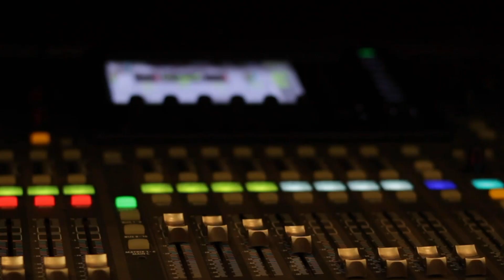2024 03 17 | Pas jou gemeente op | Pastoor Jacques Pienaar